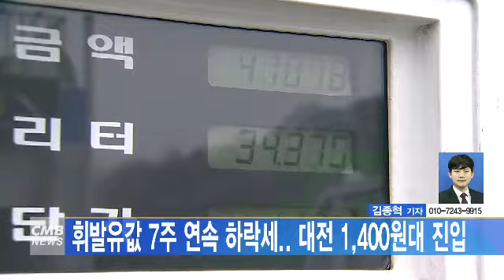[대전뉴스]휘발유값 7주 연속 하락세... 대전 1,400원대 진입